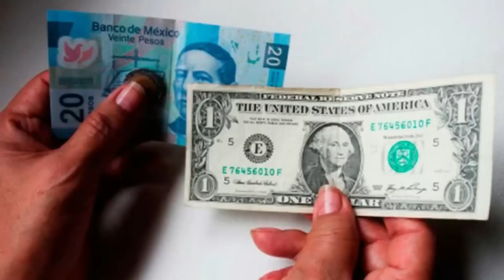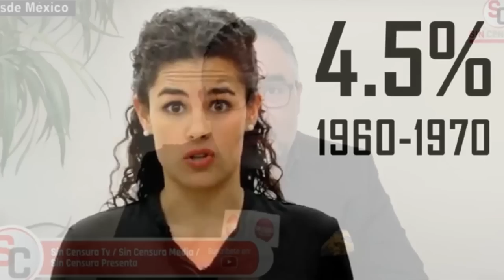TELEVISA Y MEXICO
TELEVISA, el cáncer de México.